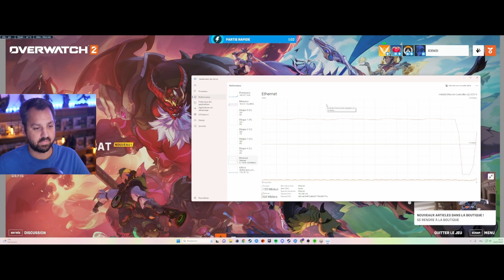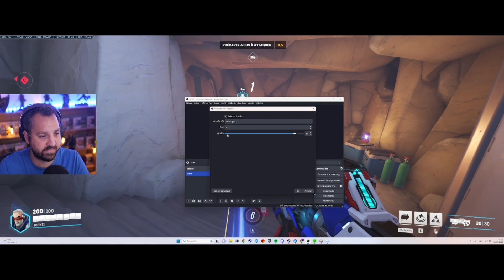Overwatch 2 | saison 5 | games viewers - épisode 10